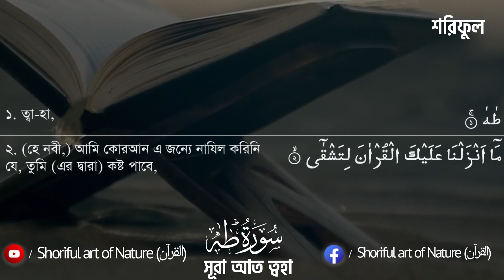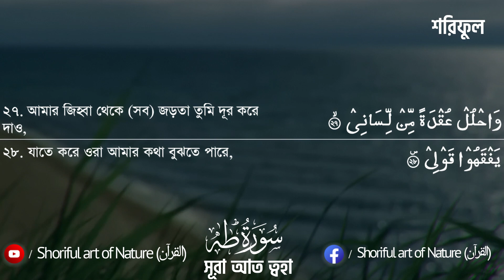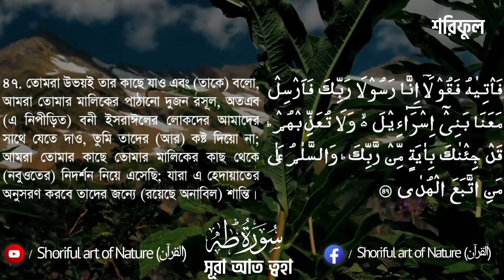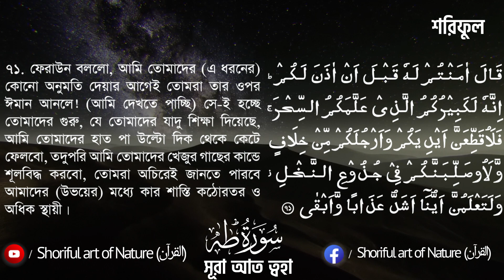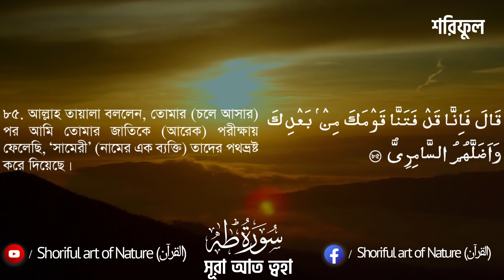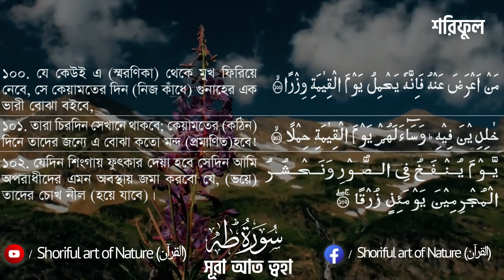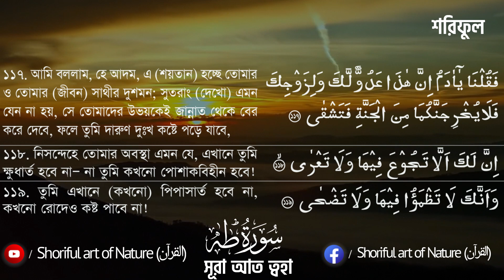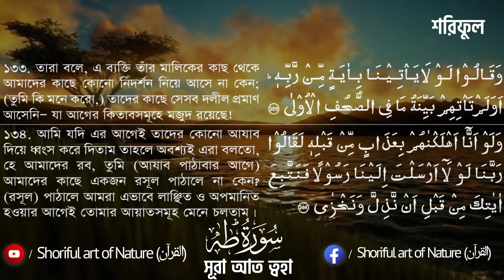সূরা ত্বহা - Surah Taha (سورة طه) - Full - বাংলা অনুবাদ সহ | Hafez Abu Sayem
সূরা ত্বহা - Surah Taha  (سورة طه) - Full -  | Hafez Abu Sayem
►  Surah Taha
► তিলাওয়াত: Hafez Abu Sayem - محمد صائم

 সূরা ত্বহা এর অন্তর অত্যন্ত আবেগময় কণ্ঠে তিলাওয়াত। Surah Taha Heart touching Recitation and Visualization of The Holy Quran